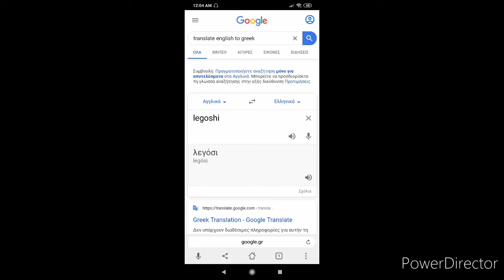Greek Legoshi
lol